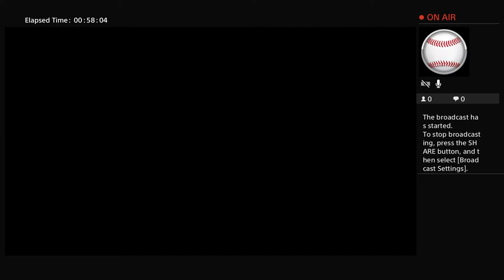Screw u im goin home